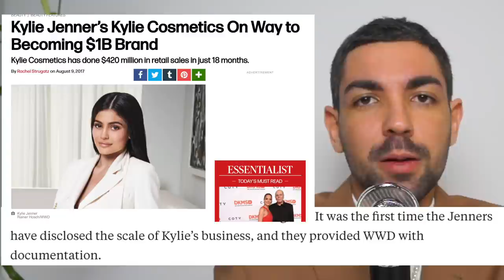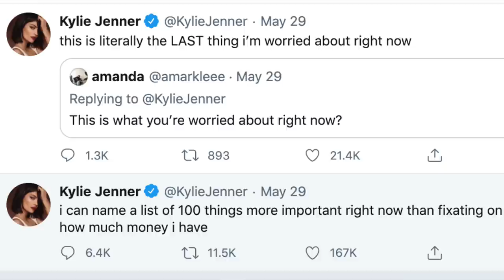A MENTIRA BILIONÁRIA de KYLIE JENNER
Ex-Bilionária, nossa pobre menina rica cristal beiçudo agora enfrenta mais um problema que justifica sua alcunha. Imagine acordar em um belo dia e simplesmente receber a notícia de que você, antes aclamadx como bilionárix, teve seu título removido. Enquanto Kris e Kylie Jenner não responderam as ligações da Forbes, Kylie também tem ignorado as ligações de Mama Kris que agora teme perder seu emprego na Kylie Cosmetics.